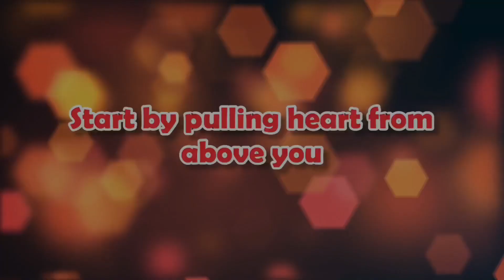Heart Video With Instructions and Examples